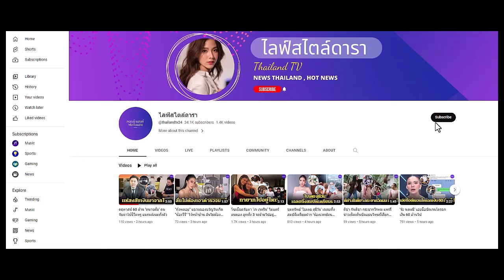"คุณปู่ไพวงษ์" โพสต์รูปคู่ "น้องปีใหม่" เขียนแคปชั่นน่ารัก อ่านแล้วอบอุ่นหัวใจ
"คุณปู่ไพวงษ์" โพสต์รูปคู่ "น้องปีใหม่" เขียนแคปชั่นน่ารักอ่านแล้วอบอุ่นหัวใจ